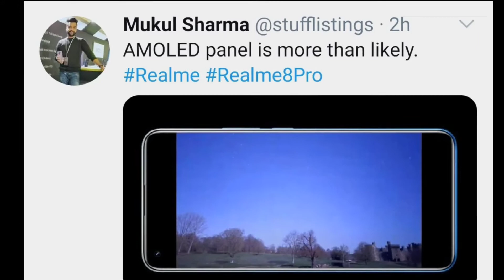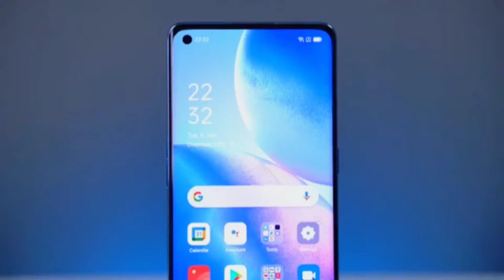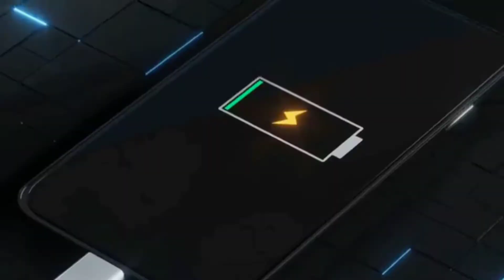Realme 8 Pro - First Look, All Specifications | 108Mp📷, 120Hz😍, India Launch Date | Realme 8 Series🔥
Hello Friends is video me aap logo ko Realme 8 Pro ke baat ki hai I hope video pasand aayi hogi tu video ko Like aur share kar dijiye...

Music Name :- Thrive - by Aden